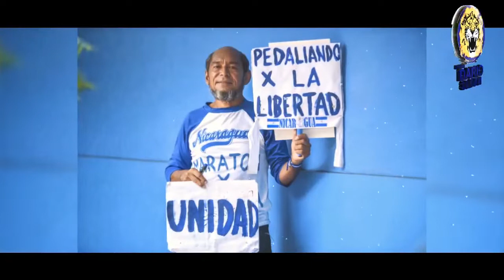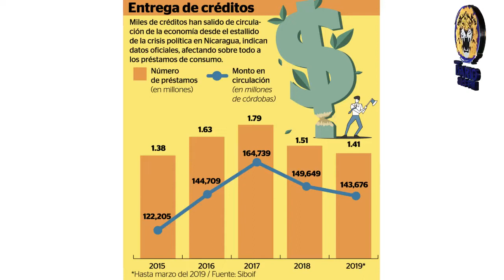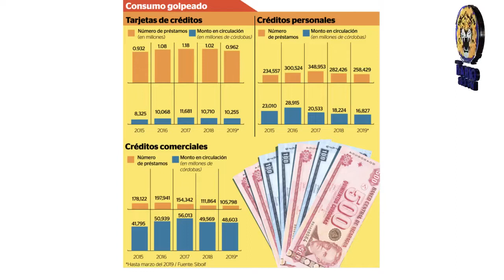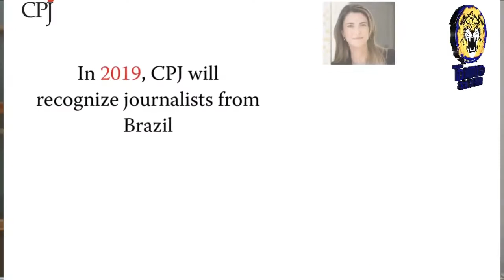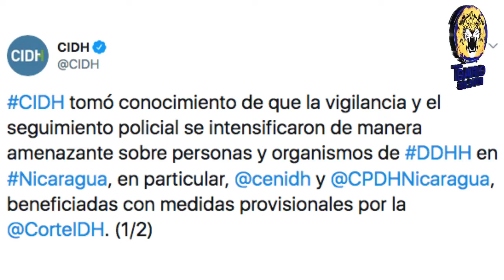Noticias Live Edición Martes 16 Julio 2019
Titulares:

• Al menos 400 mil créditos perdidos por crisis económica de Nicaragua

• Lucía Pineda y Miguel Mora dedican premio Libertad de Prensa 2019 al periodismo independiente de Nicaragua

• Sismo de 4.6 grados estremeció gran parte de Nicaragua